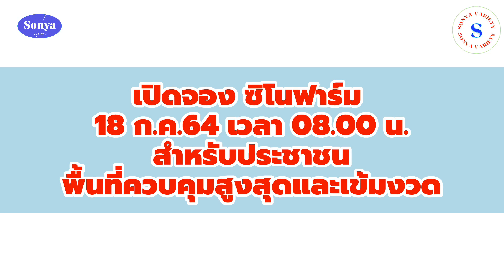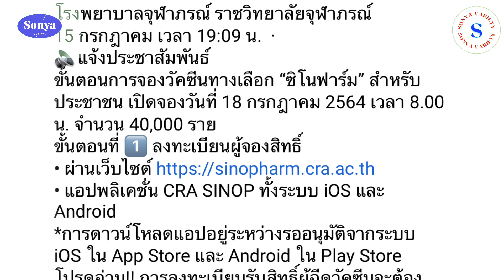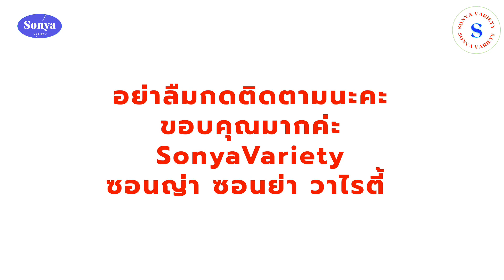ด่วน! ใครรอจอง ซิโนฟาร์มฟังทางนี้ ประกาศจาก ราชวิทยาลัยจุฬาภรณ์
ด่วน !!! เปิดจอง ซิโนฟาร์ม ฟังทางนี้  @SONYAVARIETYOFFICIAL

🔈แจ้งประชาสัมพันธ์
ขั้นตอนการจองวัคซีนทางเลือก “ซิโนฟาร์ม” สำหรับประชาชน เปิดจองวันที่ 18 กรกฎาคม 2564 เวลา 8.00 น. จำนวน 40,000 ราย
ขั้นตอนที่ 1️⃣ ลงทะเบียนผู้จองสิทธิ์
• แอปพลิเคชั่น CRA SINOP ทั้งระบบ iOS และ Android
*การดาวน์โหลดแอปอยู่ระหว่างรออนุมัติจากระบบ iOS ใน App Store และ Android ใน Play Store
โปรดอ่าน!! การลงทะเบียนรับสิทธิ์ผู้ฉีดวัคซีนจะต้องเป็นบุคคลที่ระบุตามเลขที่บัตรประชาชน* หรือเลขที่หนังสือเดินทาง หรือเลขที่บัตรประจำตัวคนซึ่งไม่มีสัญชาติไทย เท่านั้น
*สำหรับบัตรประชาชนที่ลงทะเบียนจะต้องกรอก Laser ID หรือ เลขรหัสหลังบัตรประจำตัวประชาชนด้วย
**สามารถลงทะเบียนแทนบุคคลอื่นได้ โดยใช้เลขที่บัตรประชาชนของผู้ที่จะรับสิทธิ์ เท่านั้น เมื่อลงทะเบียนและโอนเงินแล้วจะไม่สามารถเปลี่ยนสิทธิ์ให้บุคคลอื่นได้ทุกกรณี
ขั้นตอนที่ 2️⃣ จองวัคซีนและบริจาค
1 สิทธิ์การจอง: วัคซีนซิโนฟาร์ม 2 โดส ราคา 1,554 บาท (โดสละ 777 บาท) และราชวิทยาลัยจุฬาภรณ์ บริจาคสมทบครึ่งโดสให้กับผู้ด้อยโอกาส โดยระบุข้อมูลการจองตามขั้นตอน ดังนี้
• เลือกกลุ่มที่ประสงค์จะให้ราชวิทยาลัยจุฬาภรณ์บริจาควัคซีน
• เลือกโรงพยาบาลและวันนัดหมายเข้ารับการฉีดวัคซีน
• บริจาคเพิ่มเติมสมทบทุนเพื่อการป้องกันและรักษาโควิด-19 ตามจิตศรัทธา (ไม่สามารถขอใบเสร็จเพื่อหักลดหย่อนภาษีได้)
• ตรวจสอบเพื่อยืนยันข้อมูลรายละเอียดการลงทะเบียนจองวัคซีน
• กดยืนยันชำระเงิน เพื่อรับ QR Code แจ้งยอดชำระทั้งหมด
ขั้นตอนที่ 3️⃣ ชำระเงินการจองวัคซีน
บันทึกคิวอาร์โค้ด และนำไปสแกนชำระผ่านแอปพลิเคชั่นทุกธนาคาร ชำระเงินภายใน 24 ชั่วโมง กรณีเกินกำหนดชำระเงิน ผู้จองสิทธิ์จะไม่ได้รับการจัดสรรวัคซีนในรอบนี้ หลังจากชำระเงินเรียบร้อยแล้ว รอยืนยันสถานะการชำระเงินในระบบภายใน 2 วันทำการ ท่านจึงจะสามารถดำเนินการในขั้นตอนต่อไปได้
ขั้นตอนที่ 4️⃣ ทำแบบคัดกรองและใบยินยอมการฉีดวัคซีน
โดยหลังจากทำแบบคัดกรองและใบยินยอมเสร็จสิ้น ท่านจะได้รับ QR Code ให้ท่านบันทึกเก็บไว้เพื่อนำไปติดต่อโรงพยาบาลที่ท่านเลือกเข้ารับบริการฉีดวัคซีนตามวันที่นัดหมาย
ขั้นตอนที่ 5️⃣ เข้ารับวัคซีนเข็มที่ 1 ตามนัด
💉เริ่มเข้ารับวัคซีนในโรงพยาบาลที่กำหนดได้ตั้งแต่วันที่ 28 กรกฎาคม - 31 สิงหาคม 2564 โดยนำ QR Code พร้อมบัตรประจำตัวประชาชน/หนังสือเดินทาง ติดต่อเข้ารับบริการฉีดวัคซีน ตามวันนัดหมายกับโรงพยาบาลที่ท่านเลือก และชำระค่าบริการฉีดวัคซีนกับโรงพยาบาลโดยตรง
ทั้งนี้ โปรดติดตามการประกาศแจ้งรายชื่อโรงพยาบาลในพื้นที่กรุงเทพ ปริมณฑล และ 4 จังหวัดภาคใต้ที่เข้าร่วมให้บริการฉีดวัคซีนอีกครั้ง
ประกาศ ณ วันที่ 15 กรกฎาคม 2564